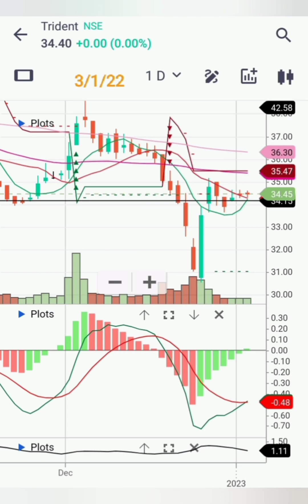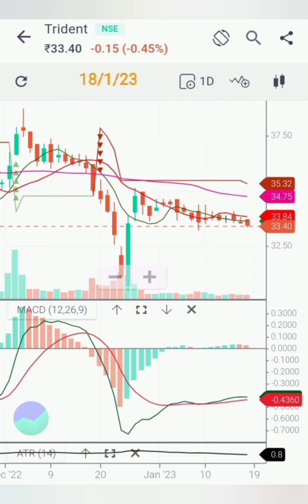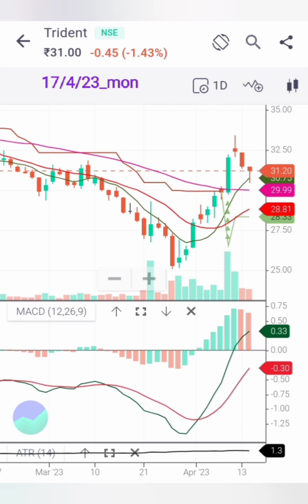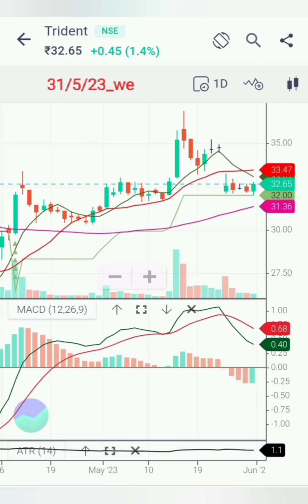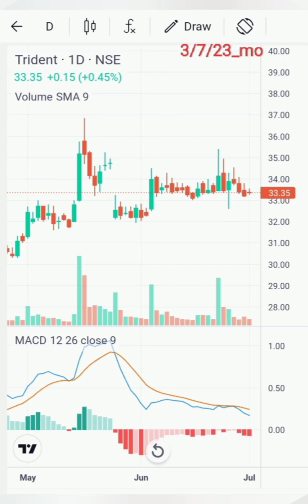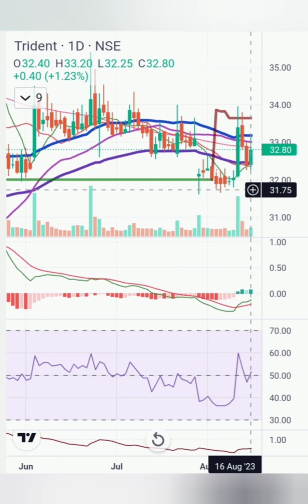Trident 182day moment chart